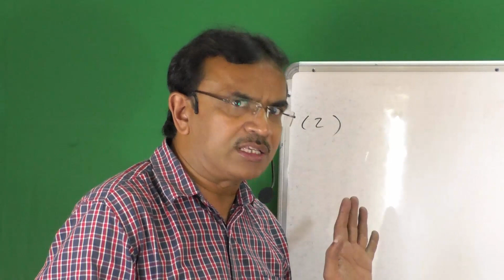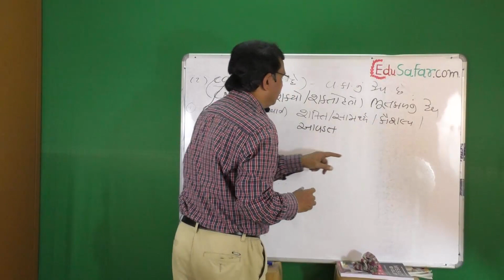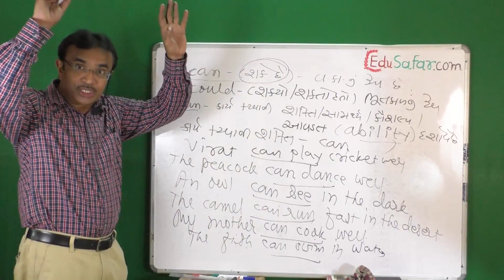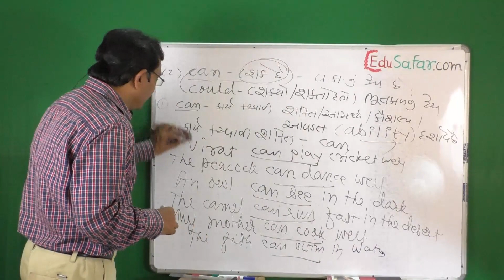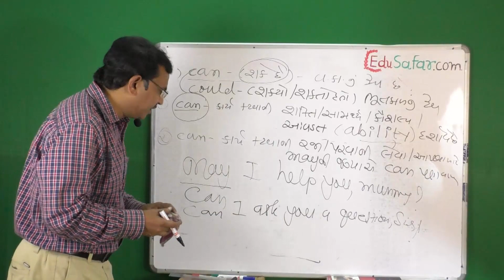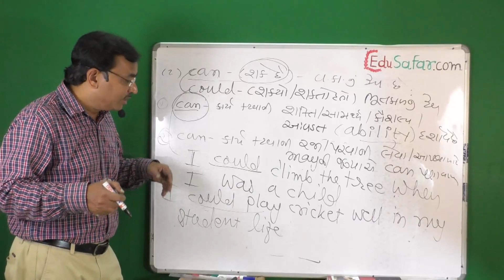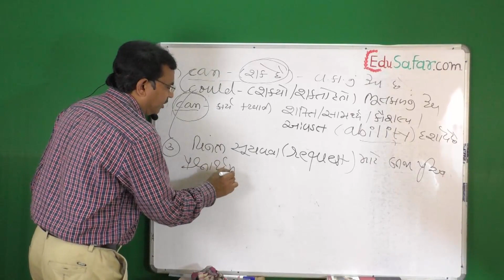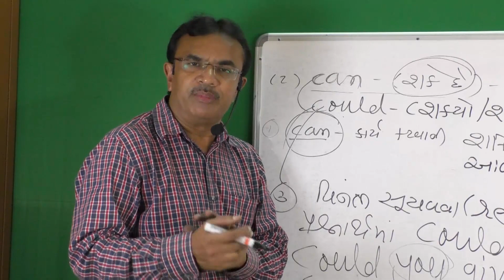Auxiliaries Verbs- Modal Part-3 English Grammar in Gujarati-50